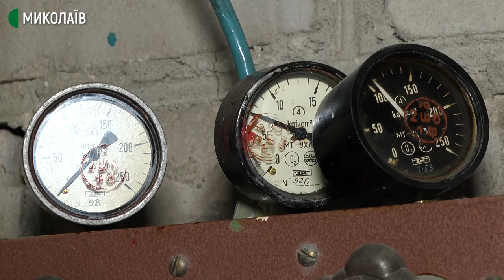В Очаківській лікарні, що на Миколаївщині, киснем забезпечені всі 80 ліжок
285 людей із підозрою на COVID-19 та із підтвердженим діагнозом прийняли в Очаківській лікарні. Заклад перепрофілювали для госпіталізації хворих із COVID-19 наприкінці жовтня.

Хворих у лікарні приймають три відділення. Тут розгорнуто 80 ліжок. Станом на 28 грудня в закладі 40 пацієнтів із підтвердженим діагнозом COVID-19, 15 – із підозрою. На кисні – 19 людей.